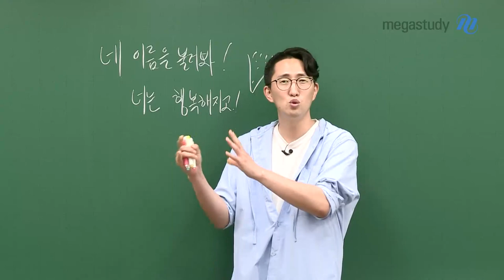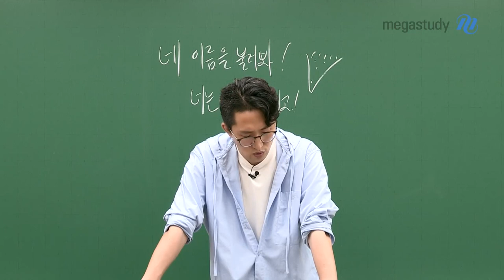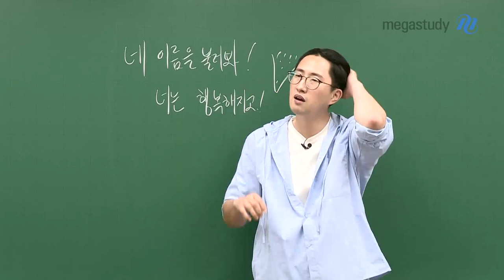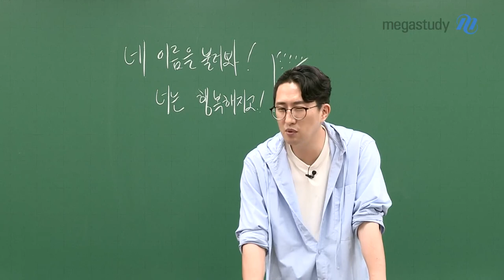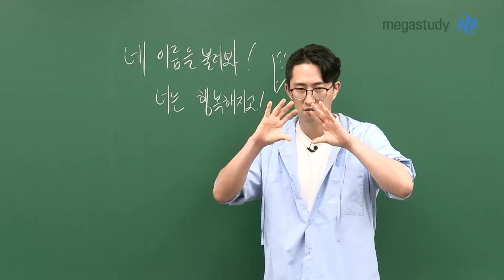[메가스터디] 영어 김지영쌤 - 네 이름을 불러봐! 너는 행복해지고!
9월 평가원 모의고사가 끝난 시점에서 정말 많은 질문들이 올라왔습니다.
그 중, 한 가지를 말씀드리려고 합니다.

여러분들의 꿈을 진정으로 응원해줄 수 있는 사람이 없어서
극한의 외로움이 느껴지시는 분들이 있다면...

아래에 댓글을 남겨주세요!
제가 할 수 있는 최선의 것은 여러분들의 이름을 불러 드리고,
여러분들의 고민을 같이 얘기하고 응원해드릴게요.